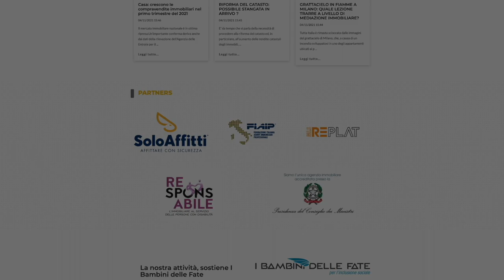Vendita Roma via Busto Arsizio (Labaro)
Salone con angolo cottura
dispensa/ lavanderia ( con allacci wc)  terrazzo .
Livello superiore: 3 camere di cui
una matrimoniale con cabina armadio
e bagno privato,
altro bagno.
Cantina.

Imprese costruttrici
Imprenditori e Manager di PMI
Investitori italiani/stranieri